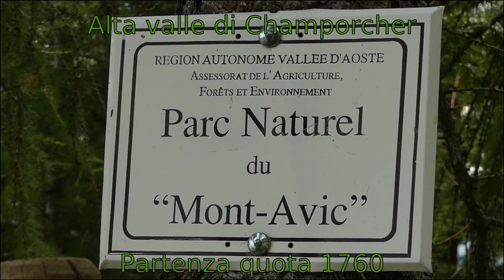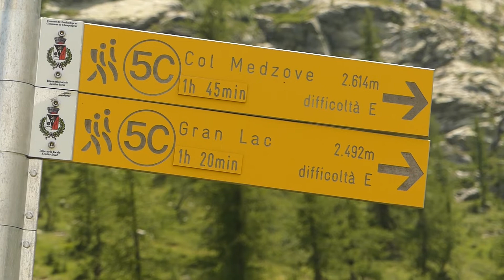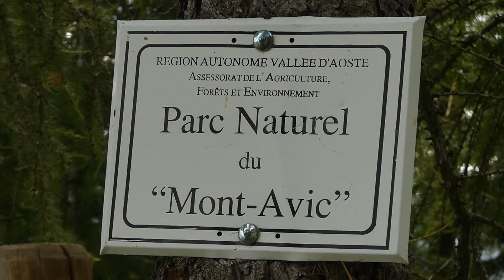Alta valle di Champorcher (AO) - 05 agosto 2019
Con Biagio Michele e Giuseppe